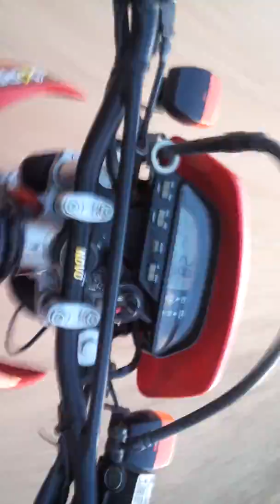Minha xr 250 TORNADO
Minha tornado que comprei ela em 2010 passei 5anos com ela investi muito nela gastei deixei ela assim linda, hoje tou vendendo para comprar uma crf 230. gosto muito dessa moto, se tivesse com que comprar uma crf 230 ficaria com ela. ultima volta com direito a video 01/12/15